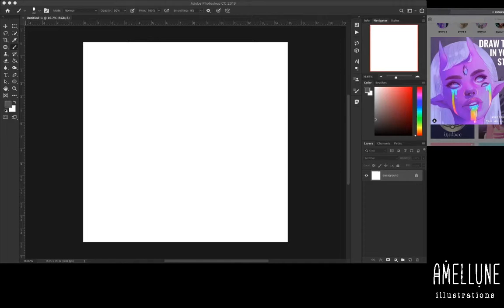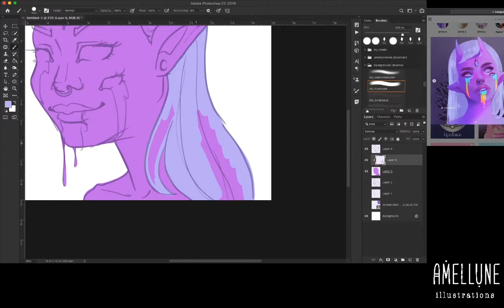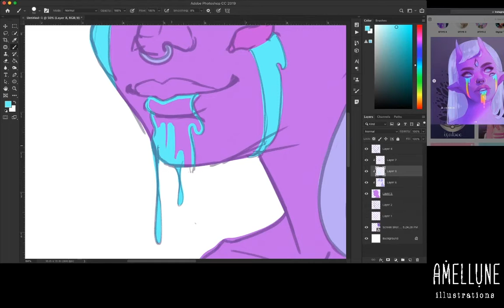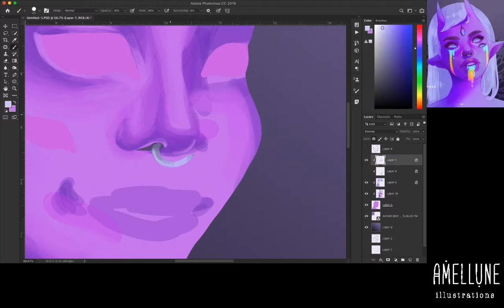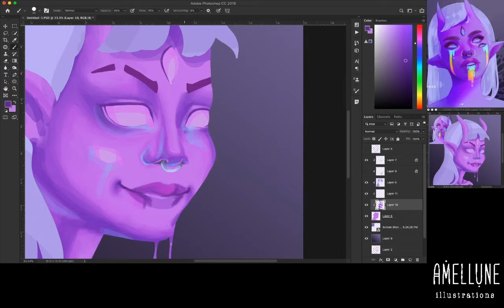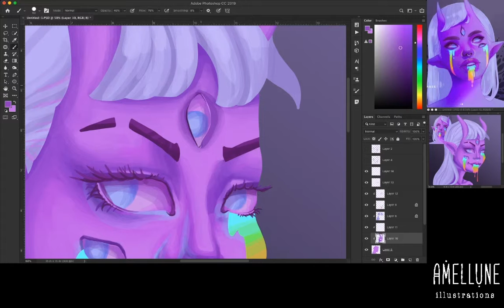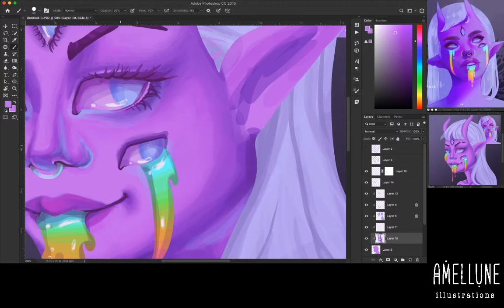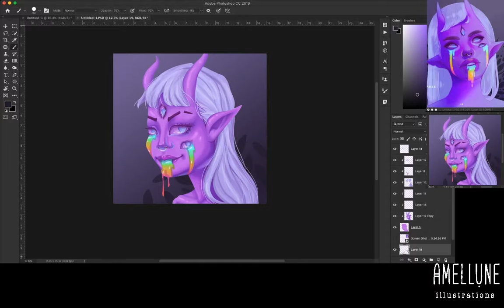DTIYS Timelapse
SO SORRY for the random stoppage to show my mom my Peter Pan class work xD
But I hope you enjoy the video! It's so messy but it was a lot of fun to do!